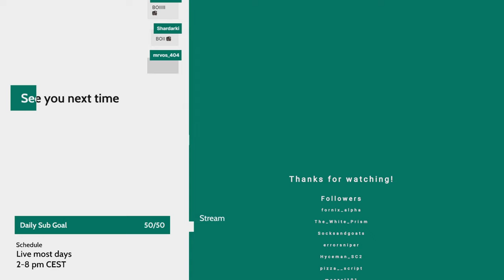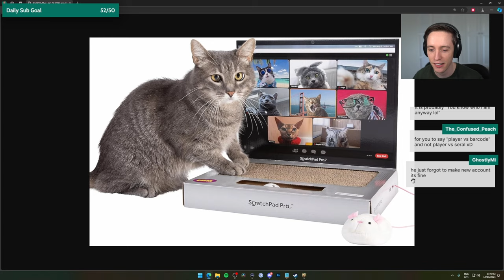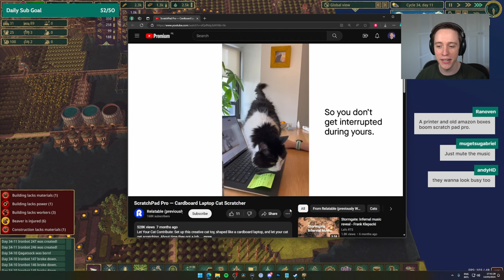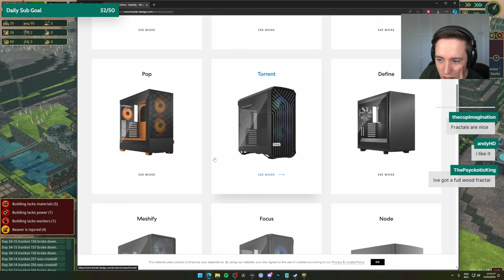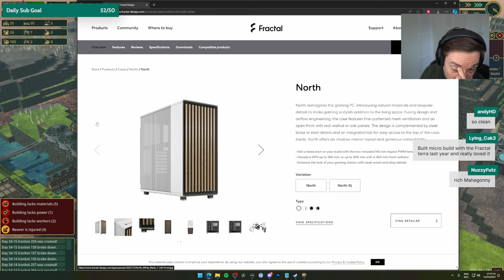Let's play Timberborn Badwater with Lowko! (Ep. 25)